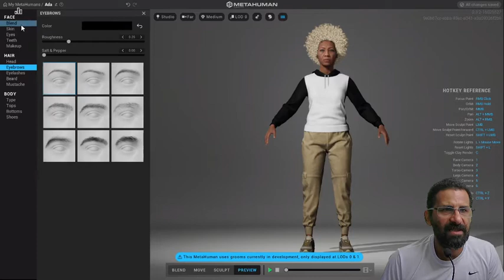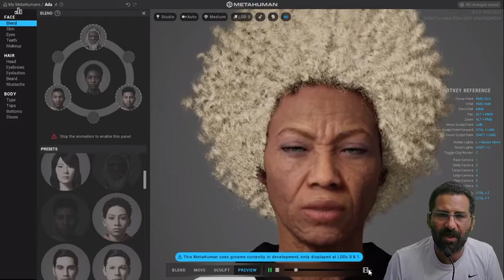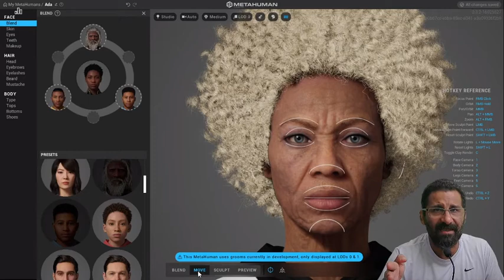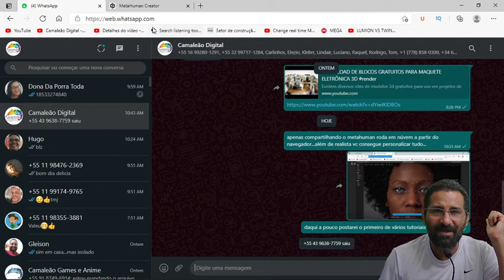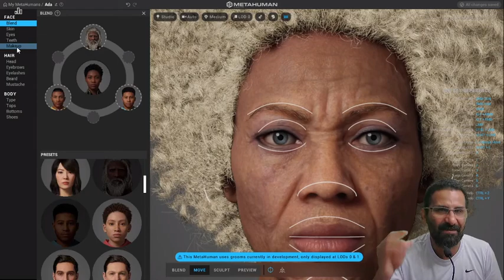METAHUMAN CREATOR CRIE ✅PERSONAGENS REALISTAS PARA AMBIENTES 3D AULA 04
Acesse o Curso de Avatar Virtual para Maquete Eletrônica 3D ( Archviz )

Crie Avatar Virtual Realista para Maquete Eletrônica 3D Interativa com Metahuman junto com a Unreal Engine 5. Passo a passo crie Avatar Realista para seu Archviz 3D de forma simples e prática com o Metahuman.

Você aprenderá a criar Avatar Realista para Maquete 3D com animação, figurinos, ações  eventos conforme o seu Archviz 3D.

Através da ferramenta Metahuman e sem precisar de nenhum conhecimento você conseguirá criar personagens 3d com animação de diferentes etnias, biótipo, idade, idade, altura, e com diferentes figurinos, tudo isso para tornar o seu projeto, a sua maquete eletrônica mais atrativa.

Sim será possível criar diferentes tipos de seres humanos com a ferramenta Metahuman para a sua Maquete Eletrônica através da Unreal Engine.

Também será possível através de um aplicativo captura a movimentação facial do seu rosto e aplicar no Personagens com um único clique.

Sim agora seus projetos poderão ter modelos 3d representando pessoas na sua maquete eletrônica como também você poderá utilizar de dos personagens para interação e/ou presença virtual no seu projeto.

A Ferramenta Metahuman é extremamente poderá e também possibilitada além da captura facial a captura da sua voz para aplicar nos seus personagens 3d, afim de que a sua maquete eletrônica ganhe em realismo.

[ Fotorrealismo na visualização 3D ]
Para os arquitetos, é importante visualizar o projeto de uma casa ou edifício em seu cenário futuro, não apenas de forma isolada. Isso pode servir para uma apresentação atraente, mas também para verificar relacionamentos em um contexto real ou para apresentar o output ao cliente, que imediatamente tem uma ideia do resultado.

[ Fotogrametria na arquitetura ]
RealityCapture transforma facilmente conjuntos de fotos comuns em modelos 3D fotorrealistas e precisos. Fotos do solo, varreduras a laser ou imagens de drones, tudo isso ajuda a transformar uma ideia em visualização final mais rápido do que nunca.

Quer se trate de um projeto de desenvolvimento urbano onde um levantamento detalhado do terreno é necessário ou uma apresentação de um monumento onde a documentação de base é necessária, a fotogrametria pode ajudar a alcançar o resultado desejado.